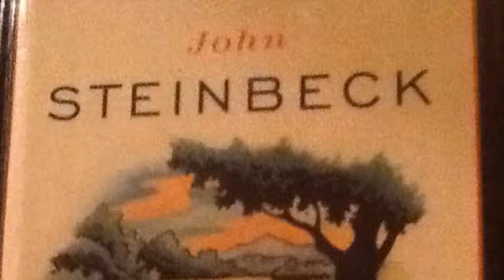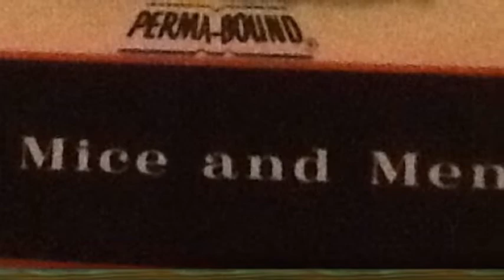Of Mice And Men - Dreams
Of mice and men, YouTube is easier than a USB! U can't loose it, and iPads dont hav USB holes.